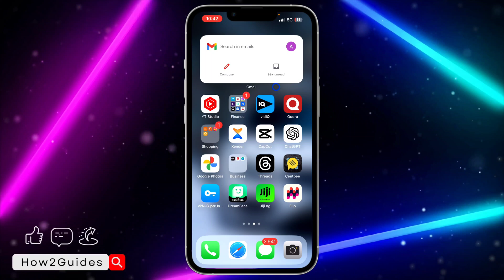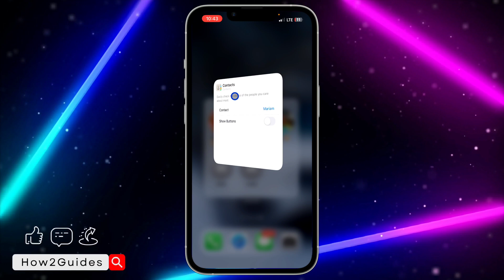How to Add Contact Widget to Homescreen on iPhone - iOS 17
Enhance your iPhone experience by learning how to add a Contact Widget to your home screen! Boost efficiency and personalize your device—tune in now!